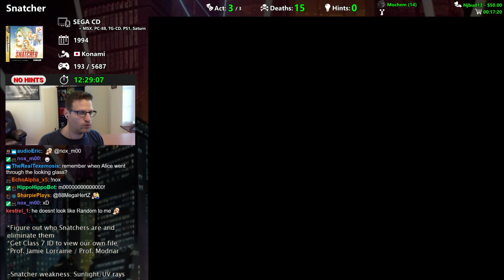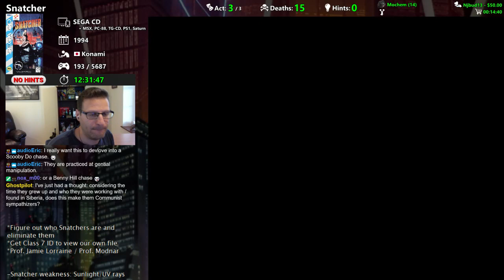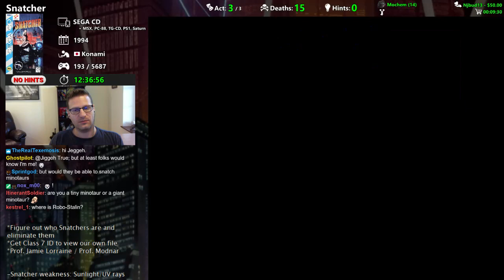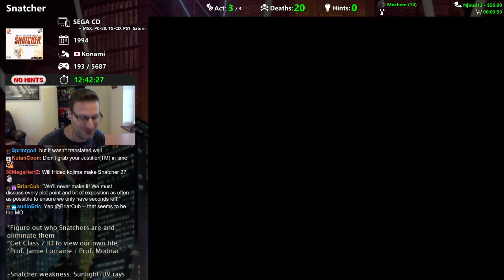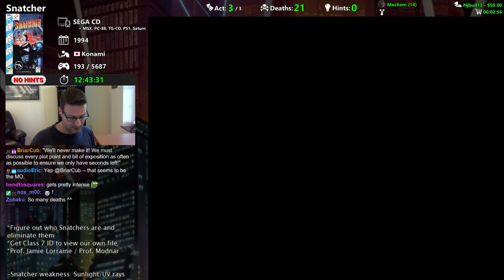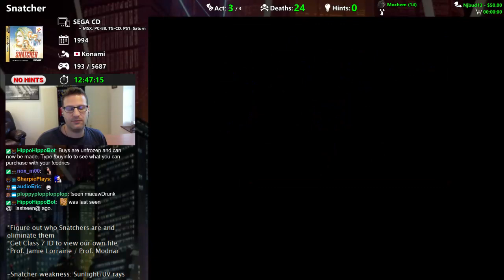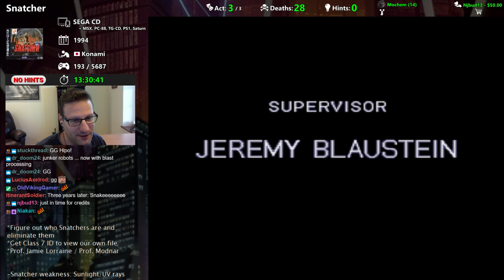Snatcher game ending - Adventure Quest #194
The conclusion to Hideo Kojima visual novel Snatcher on the Sega CD.